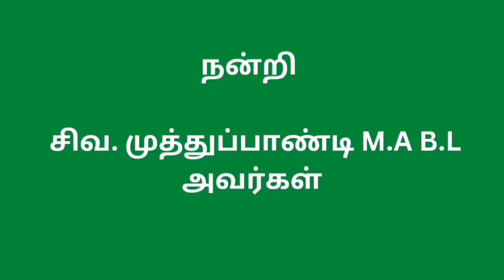இவ்வரும் பிறவிப் பௌவநீர்.. நீந்தும் ஒன்பதாம் திருமுறை 008 கோயில்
ஒன்பதாம் திருமுறை